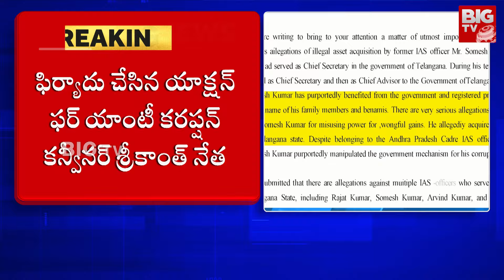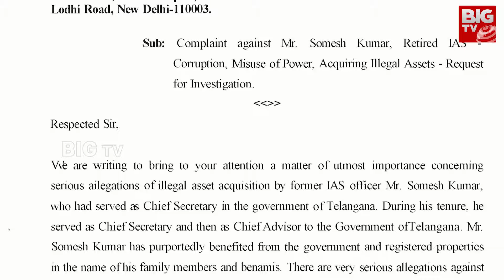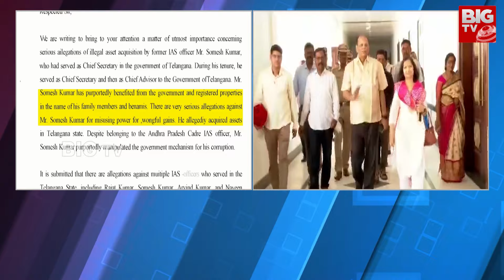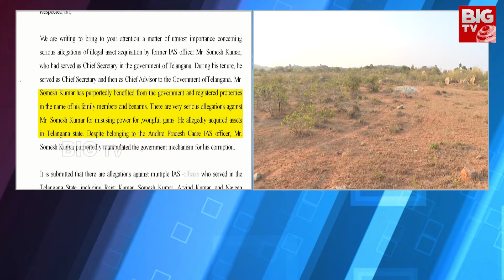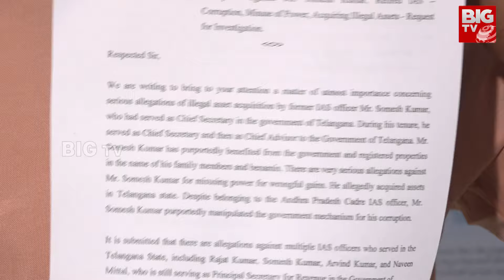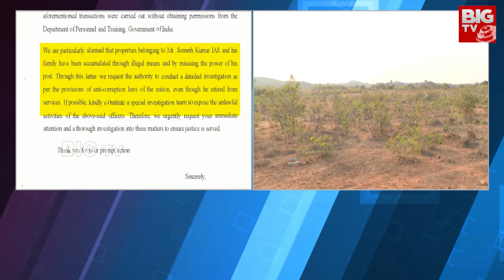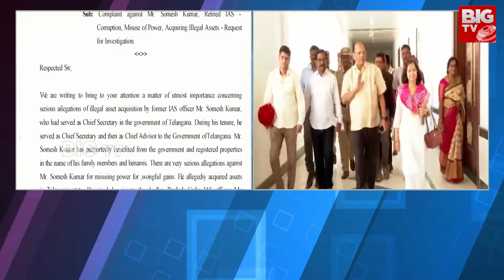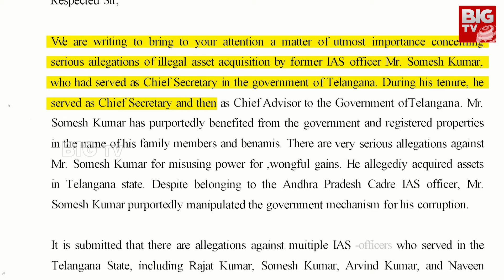CBI complaint against Ex CS Somesh Kumar to ED : మాజీ సీఎస్ సోమేశ్ కుమార్ పై సీబీఐ ఈడీ కి ఫిర్యాదు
CBI complaint against Ex CS Somesh Kumar to ED : మాజీ సీఎస్  సోమేశ్ కుమార్ పై సీబీఐ ఈడీ కి ఫిర్యాదు | @BIGTVTelugu

is part of the BigTV Telugu it is a technology first 24/7 LIVE Telugu satellite news channel.